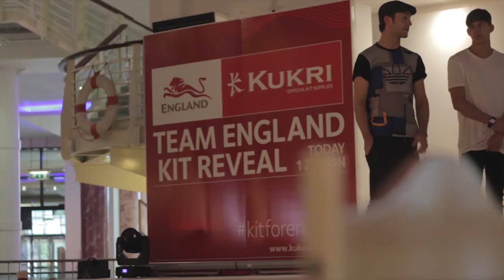Team England Kit Reveal - Kukri Sports - May 2014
On May 28th 2014 Kukri proudly unveiled the Team England Commonwealth Games kit in front of a VIP crowd at the intu Trafford Centre.